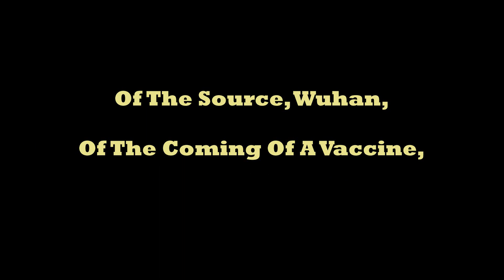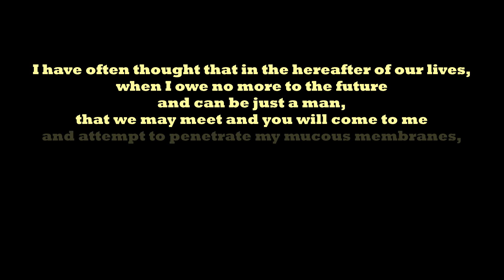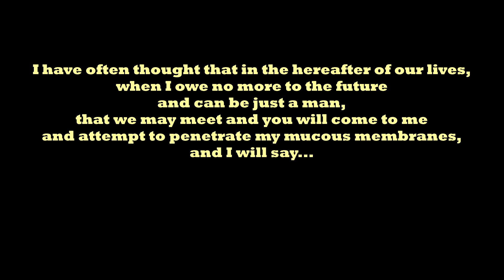Excalibur parody - Excoronabur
Inspired by the one of the greatest movies of all time while enduring the COVID-19 pandemic. Thank you to my wife for letting me have the Hello Kitty mask that she made for herself. It's mine now.